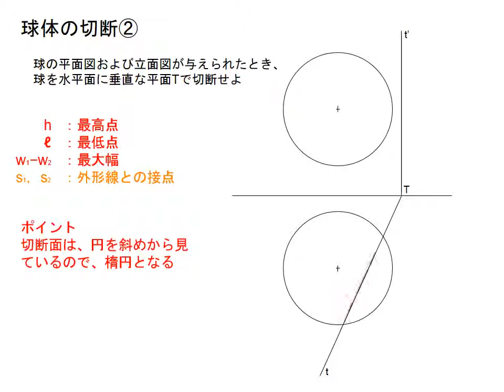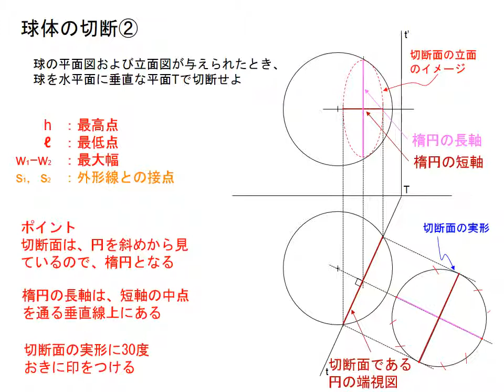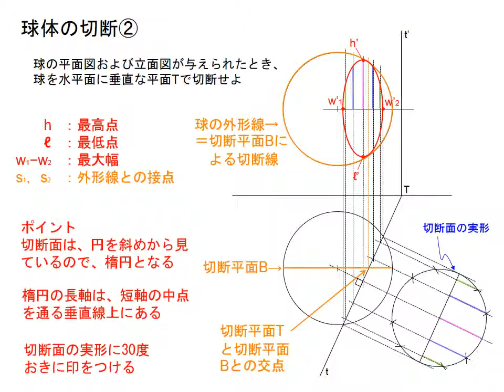130521図3球の切断2